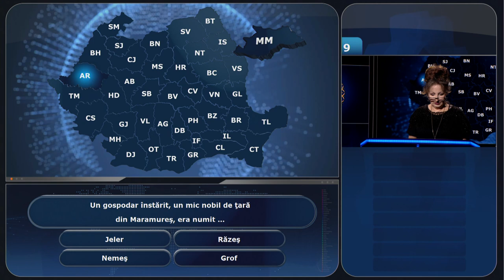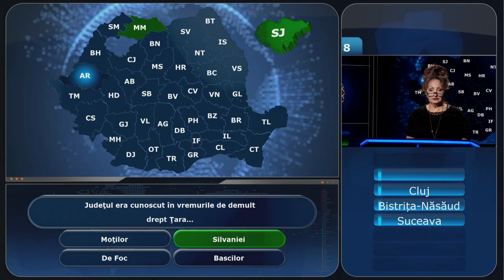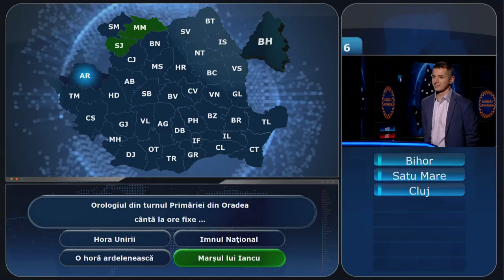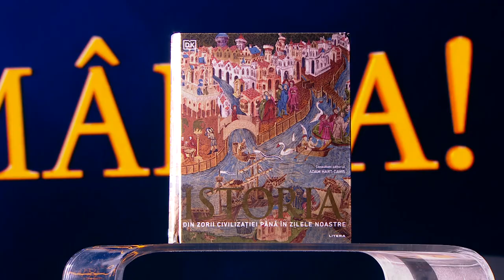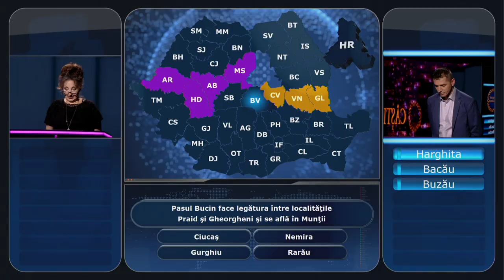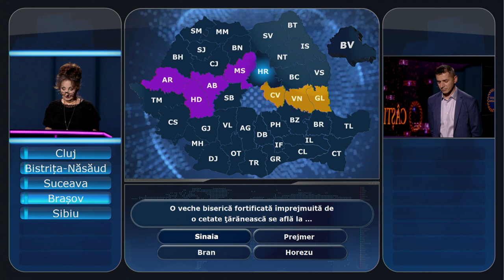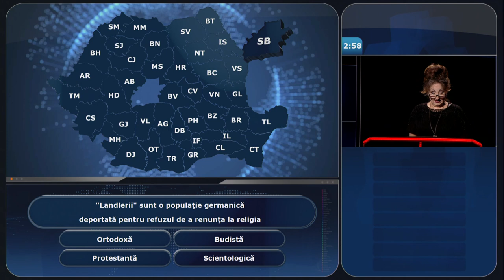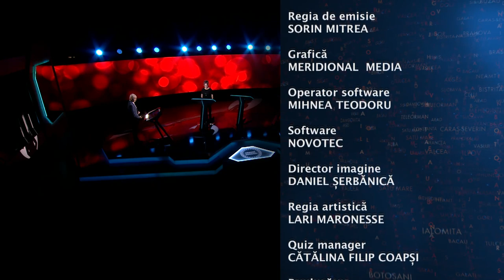CÂȘTIGĂ ROMÂNIA! EDIŢIA 30, SEZ 8 cu CORNELIA POPESCU, VIRGIL FLORIN UNGUREANU și CONSTANTIN STANCA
Concurenții ediției au fost: CORNELIA POPESCU, VIRGIL FLORIN UNGUREANU și CONSTANTIN STANCA

Primul concurs de cultură generală despre țara ta, prezentat de Virgil Ianțu la Televiziunea Română. Format original românesc, deținut de Zucchero Media, concursul ”Câștigă România” se difuzează de luni până joi, de la ora 20:00 la TVR2.